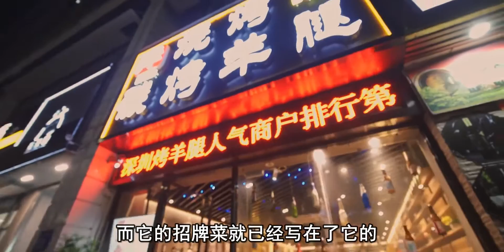一整只烤羊腿！在你身边就能吃到，还有同款烤肉串 每天用普通的食材做成精致美味的食物！味蕾#晚餐#早餐#午餐#下饭菜#美食教学#